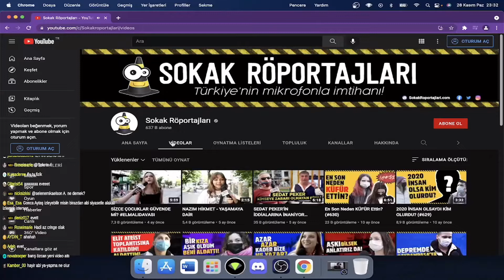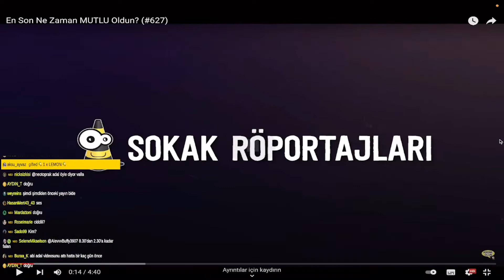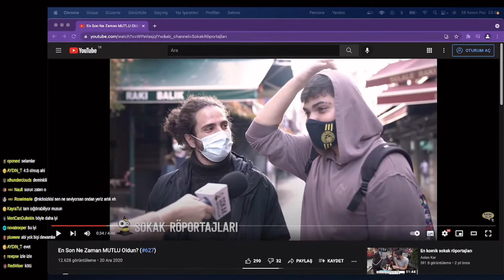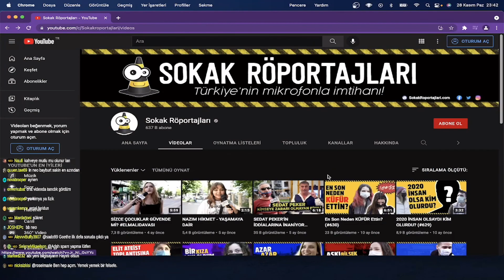Neo Toprak - En Son Ne Zaman Mutlu Oldun? izliyor